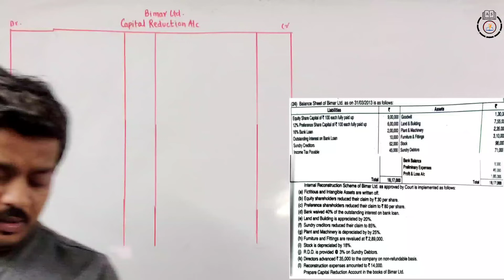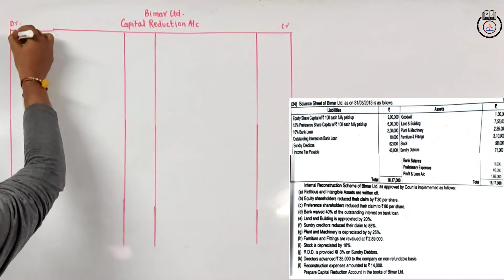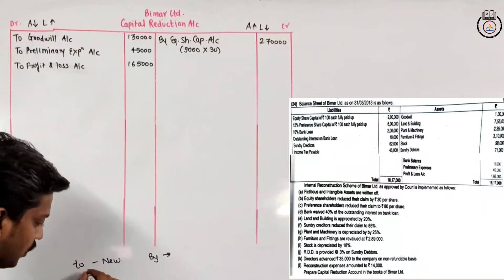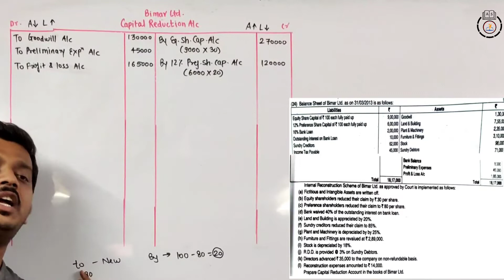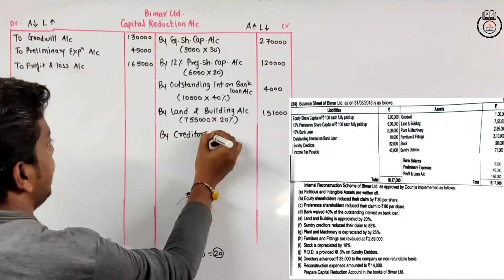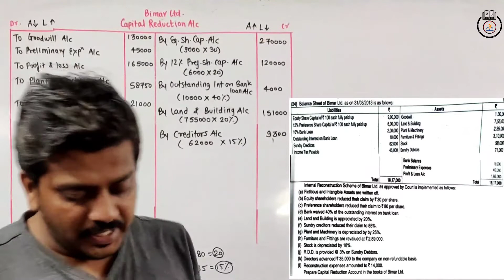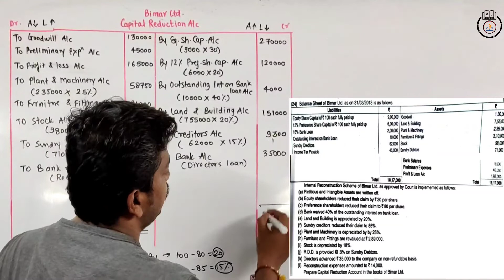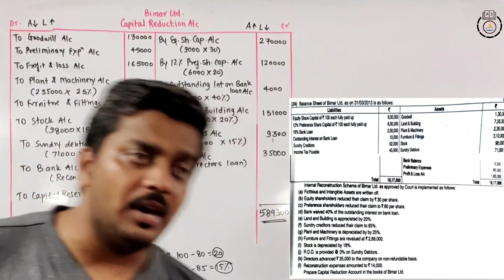L 8 Internal Reconstruction | Capital Reduction | BCOM/BAF/BBI/IDOL/OTHERS | Ashish Sir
Hi students,

PLAYLIST OF THE VIDEOS ALSO AVAILABLE

FYBCOM ACCOUNTS

FYBCOM MATHS & STATISCTICS

SYBCOM FINANCIAL ACCOUNTS

SYBCOM MANAGEMENT ACCOUNTS

TYBCOM COST ACCOUNTS

TYBCOM/SYBCOM/MCOM/OTHERS DIRECT TAX